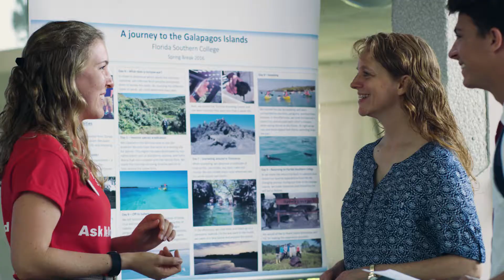Sciences at Florida Southern College